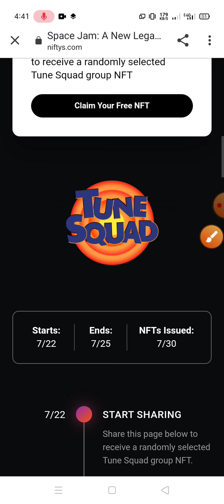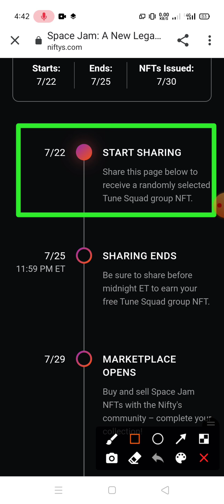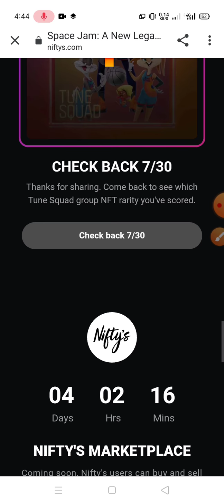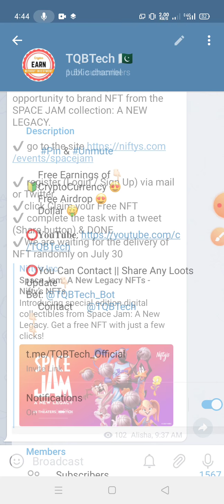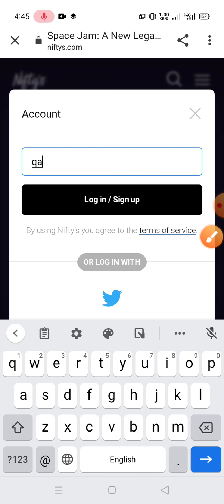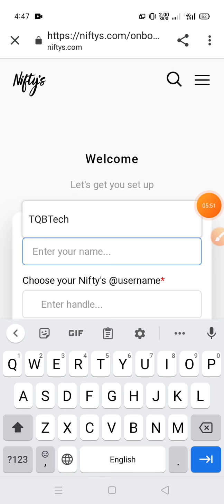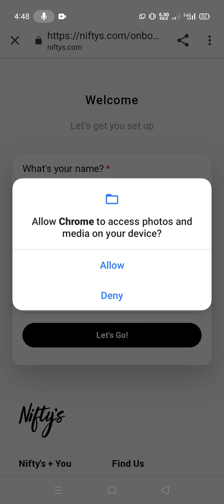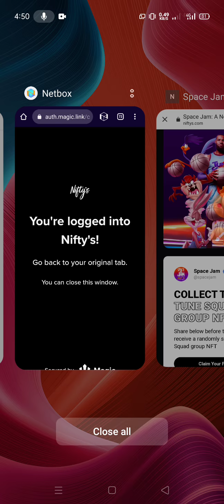Claim Free NFT 🔥 TODAY IS LAST DAY 🔥 Never Miss 🔥| TQBTech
Tic4 tech
Airdrop inside